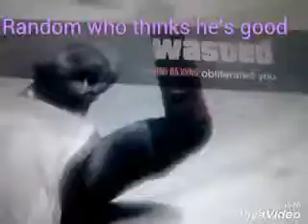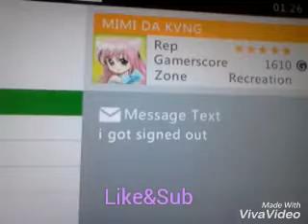l4386l 1v1 Rage -_-..